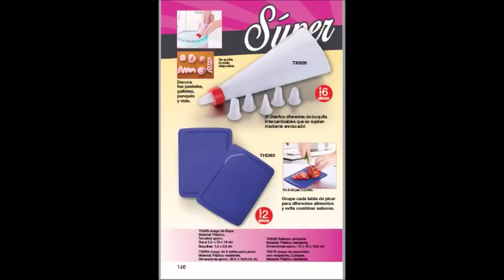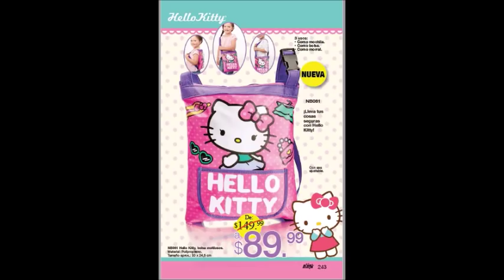CATÁLOGO ARABELA C7 MÉXICO 2019